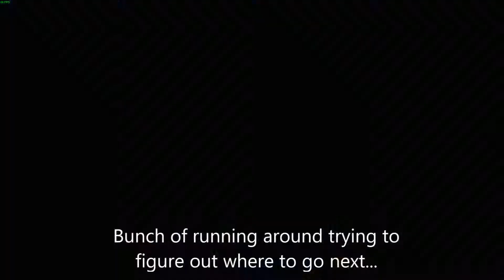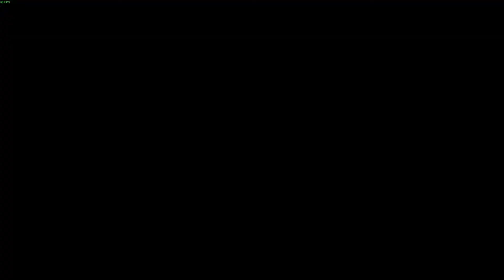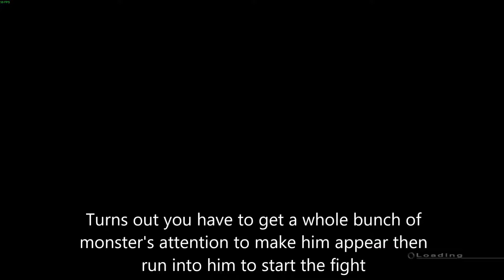Let's Play The Last Remnant (Part 20) | Aveclyff